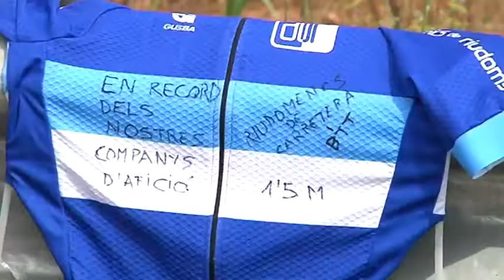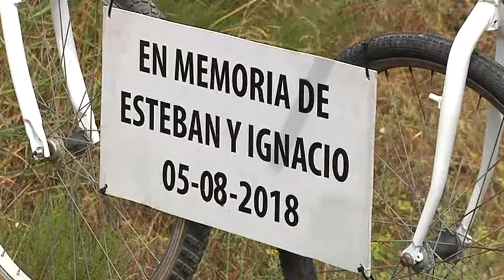Més de 2.000 ciclistes reclamen l'enduriment del Codi Penal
Més de 2.000 ciclistes es van concentrar per reclamar un enduriment del Codi Penal. Va ser la resposta del col·lectiu després del doble atropellament mortal de fa una setmana a la carretera T-310. Familiars de les víctimes i representants polítics també van participar a l'acte.